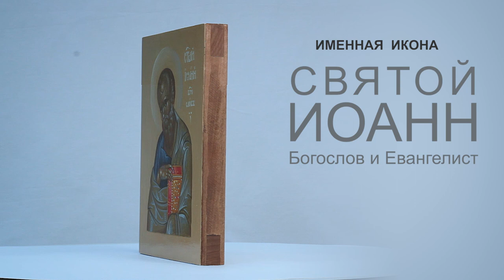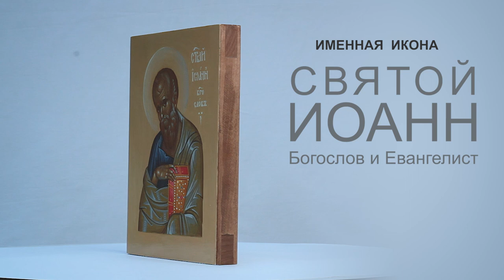Купить икону | Святой Иоанн Богослов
Купить икону | Именная икона святой Иоанн Богослов в формате 360.
Материалом основы или доски является липа. От коробления ее сдерживают торцевые шпонки из бука. Тыльная сторона основы покрыта маслом оттенка Акации, что позволяет сохранить естественный рисунок текстуры дерева.
Фигура святого изображена по пояс, поэтому технически, часто такую икону еще называют поясная. Красочный слой состоит из минералов и натуральных пигментов. В иконе применена техника - яичная темпера. Покрыт красочный слой специальным раствором олифы.
Доставку изделия можно осуществить оператором Новая Почта. Размер данного изделия составляет 15х20 см. Стоимость изделия* - 2600 грн.
* - актуально на момент публикации видео, поэтому нуждается в уточнении.